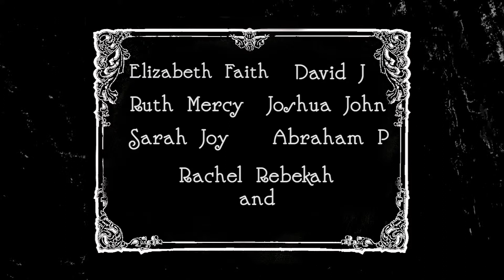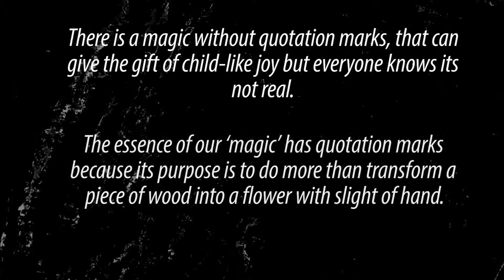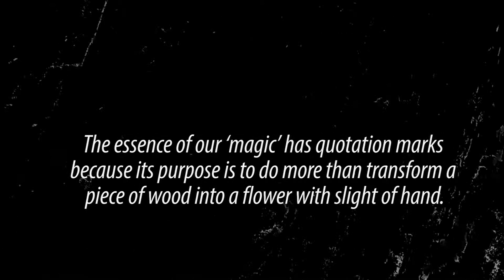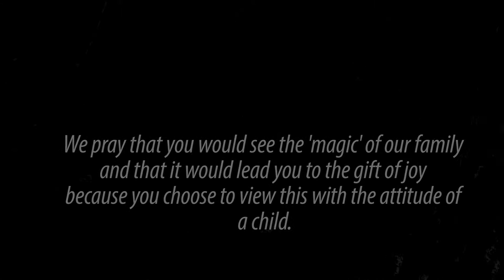Here Come The Irish - 'Magic'